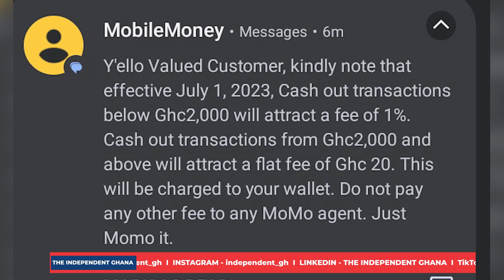MTN makes U-turn on increasing MoMo withdrawal transaction fee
Leading telecommunications company, MTN, has backtracked its earlier decision to implement changes to its mobile money withdrawal transaction fees starting from July 1.